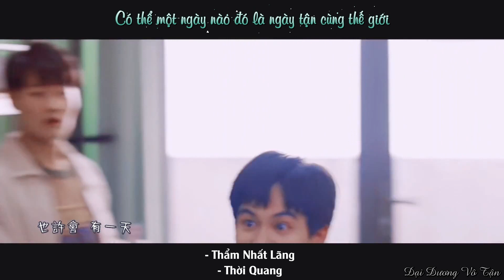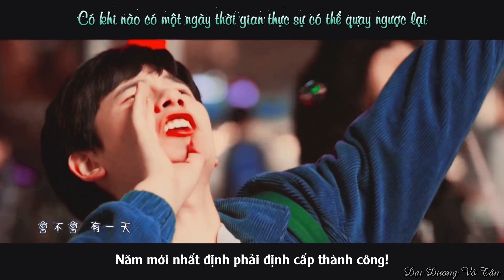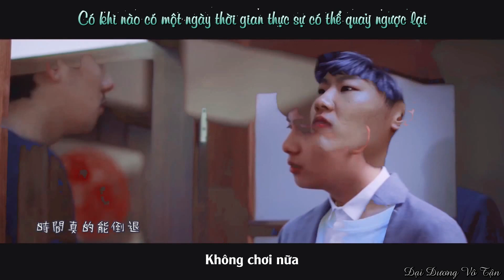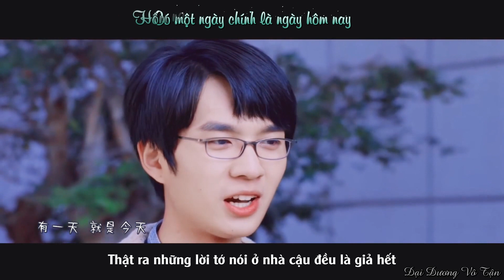[Kỳ Hồn - Hikaru No Go] Cạn Ly 干杯 - Thời Quang × Hồng Hà x Thẩm Nhất Lãng (Vietsub)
Translate: Đỗ Tiểu Bạch - Trần Thu - Ying Lơ Đễnh
Subtitle: LTVK
Drama/Film: Kỳ Hồn - Hikaru No Go (2020)
[Xin Vui Lòng KHÔNG REUP Đi Nơi Khác]